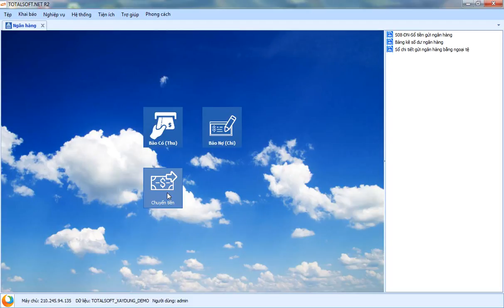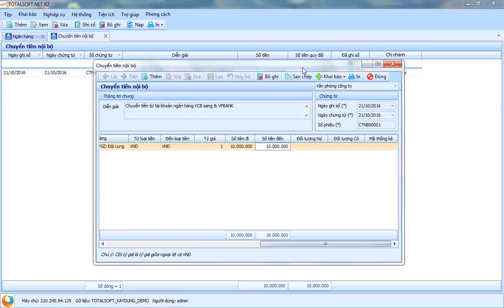Hướng dẫn cập nhật chuyển tiền nội bộ trong phần mềm kế toán Totalsoft